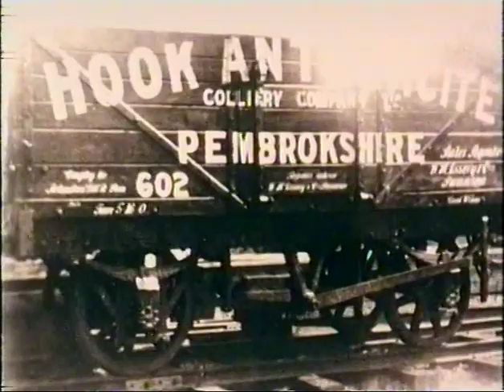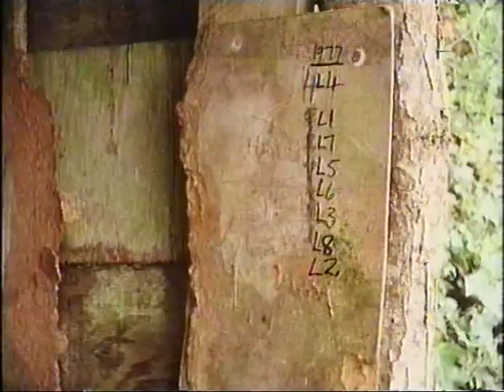Compass Fishing - A Film by John Mead (1978)